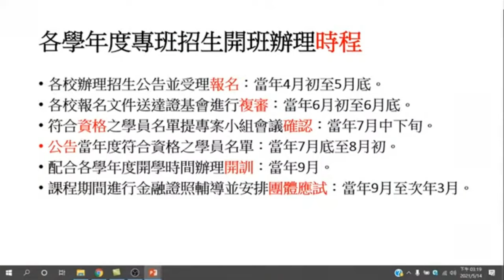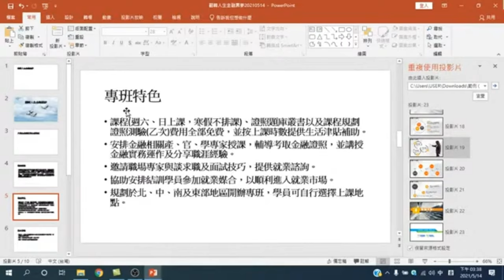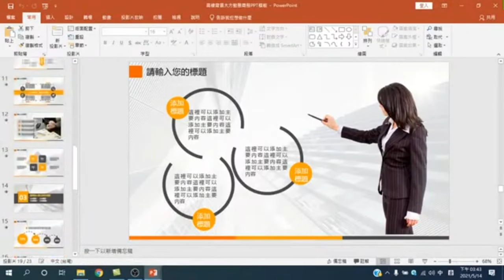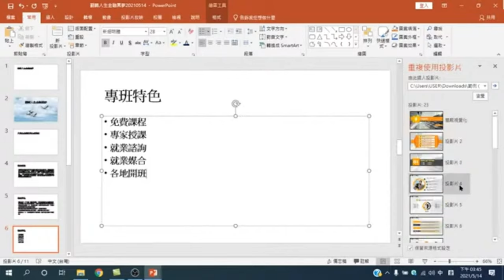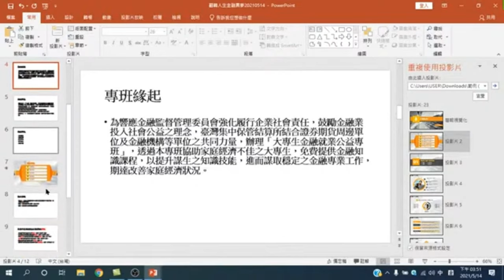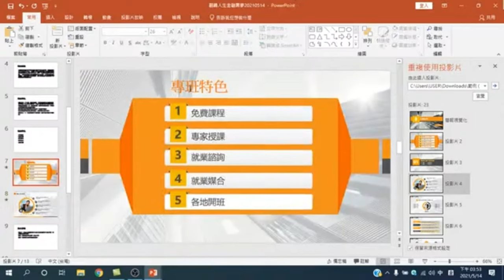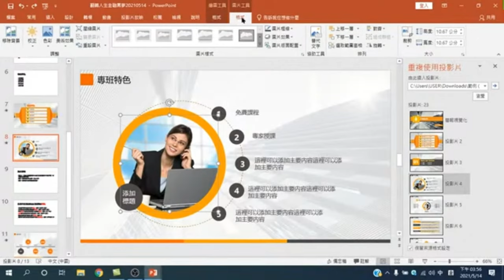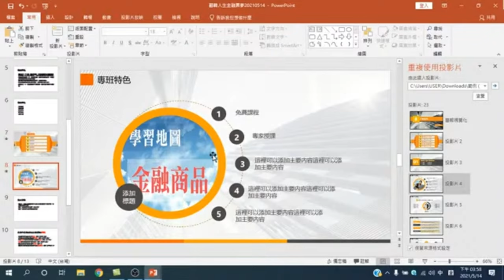利用模板製作出專業的項目清單並修改說明圖片【PPT簡報實務應用】04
【課程大網】

01開啟下載的WORD檔案/02 啟用編輯/03 設定Word 文件中的標題/04 點選【傳送到Micorsoft PowerPoint】/05 如何將【傳送到Micorsoft PowerPoint】顯示在Word快速存取工具列/06 設定 PowerPoint 封面頁的版面配置/07 加入圖片做為封面頁的背景圖案/08 設定圖片格式/09 設定封面頁格式 【PPT簡報實務應用】01
PowerPoint的強大主要在於它能夠提綱挈領地提出重點、突顯視覺效果、利用多媒體呈現例子或描繪出重點。如何才能使PPT成為講解說明的好工具呢？本文將提出幾個重點，教您如何將PPT的優點發揮到極